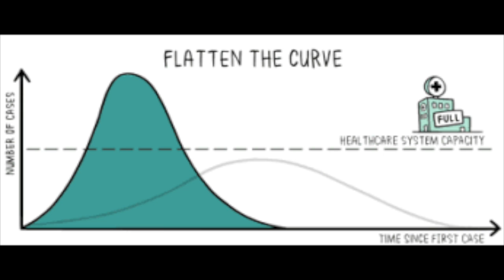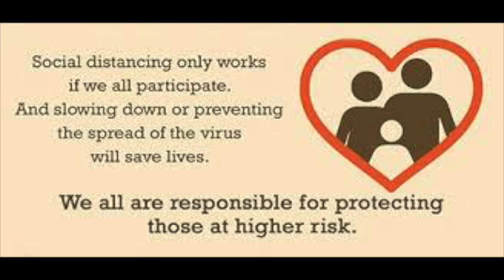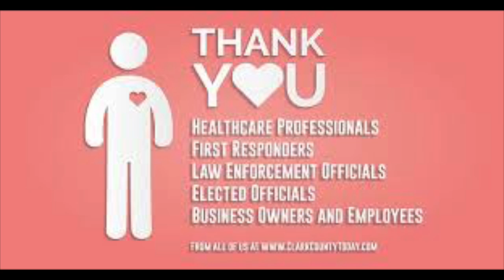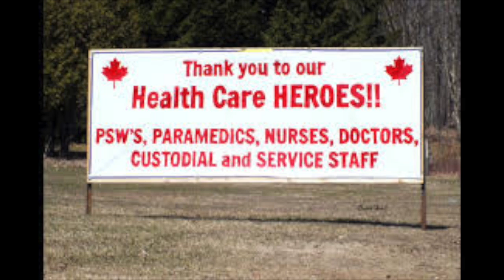Lancashire Pie Live Remastered HD 1080p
Lancashire Pie Live and a tribute to healthcare workers.